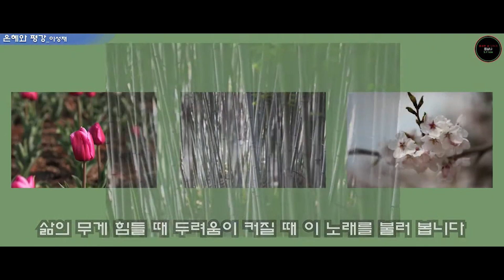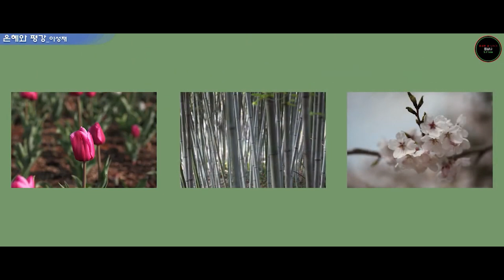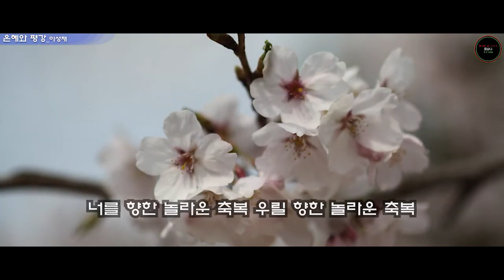이 세상 어느 곳을 가든지 은혜와 평강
✓ '구독''알람설정' '좋아요'로 여러분들과 함께 풍성한 삶을 나눌 수 있습니다.